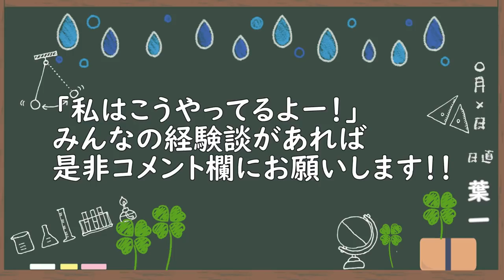思い出して集中できないんです…【プチ相談】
解決する答えを言えなくてごめんね。
一つの経験談しか話せないけど、少しでもみんなの悩みが好転するきっかけになったら嬉しいです。
‹使用音源›
「甘茶の音楽工房」